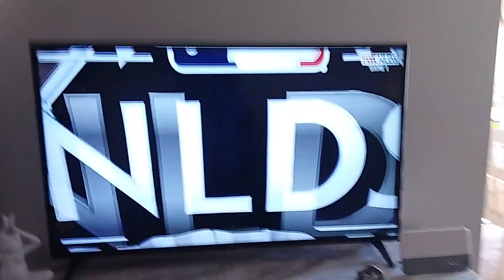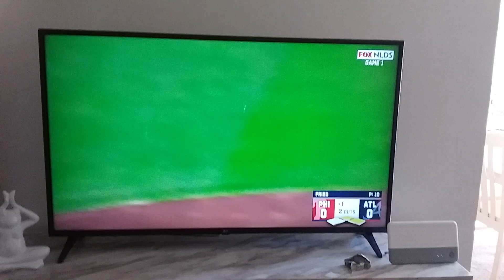Bryce Harper? That's A Clown Player Bro.